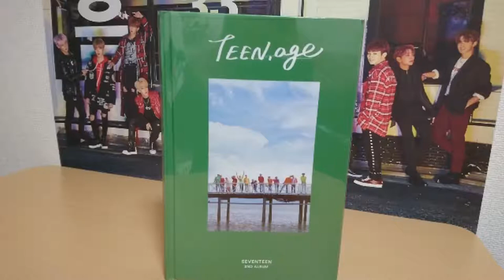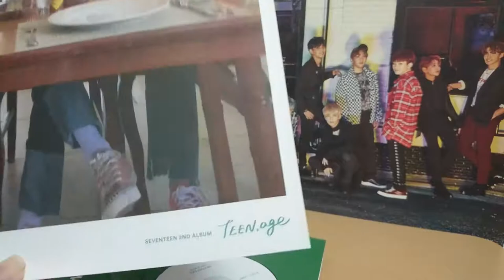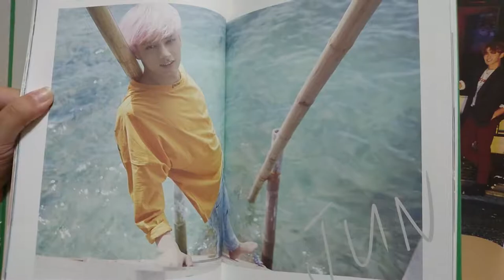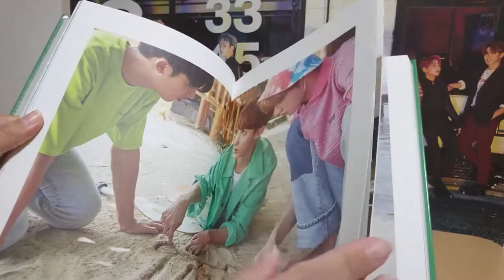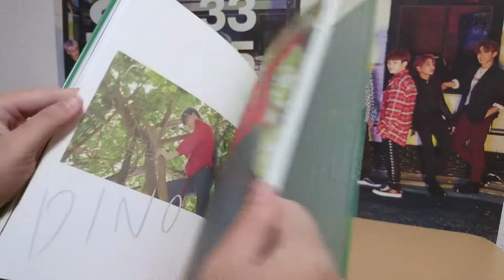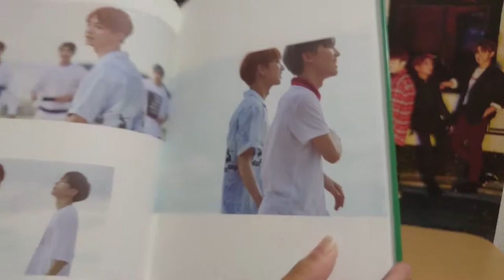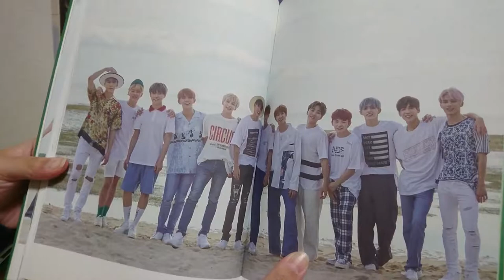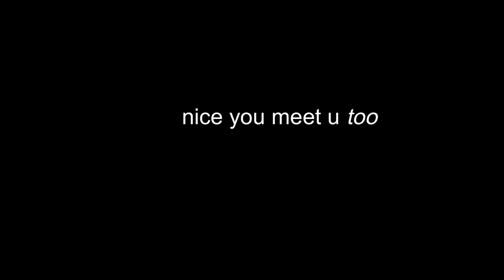SEVENTEEN - TEEN, AGE (green ver.) UNBOXING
This is SEVENTEEN'S TEEN, AGE album (green version)

Enjoy one Britt and a Yank struggle to get through yet another album without laughing for 21 minutes 13 seconds straight!

In this episode, made YEARS AGO (read 5 months at least), enjoy us still struggle to remember who everyone is!! :c

This was about 2400yen/$22/£16 and was bought in Jeugia, Shiga